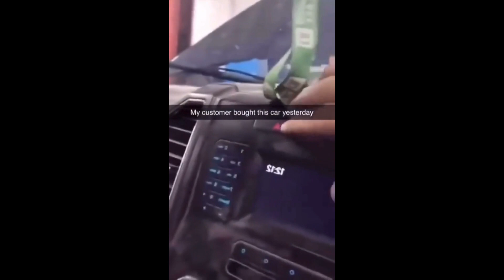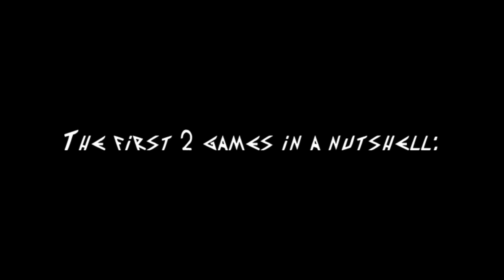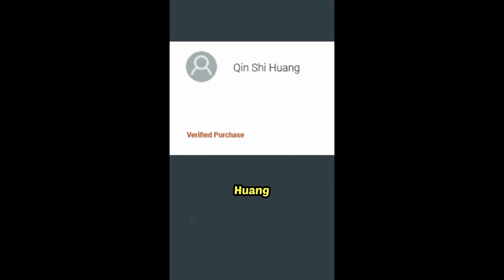Memes that I incorporate with Patapon (For About 5 Minutes)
This video contains related spoilers of events from Patapon 3.
I did the best that I could to relate these memes with anything Patapon-related.

The "Hissymobile" joke:
For those who know, I own a car. Almost everyone refers to my car as the "Hissymobile," hence being the Covet Hiss VA. I love my car, and I enjoy you all in the community.